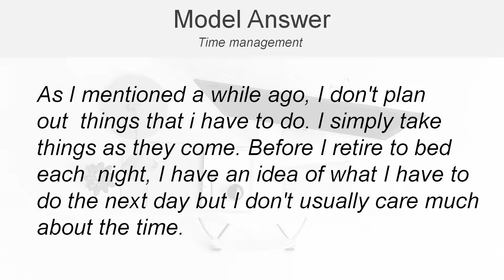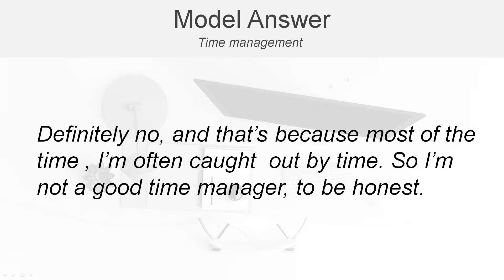IELTS Speaking Part1 7.0+ topics : Model answer - Time management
New & Latest cue cards May to August 2019 | Model answer with useful expressions, discourse markers / connectives

Please wait update for more IELTS Speaking topics and model answers!!